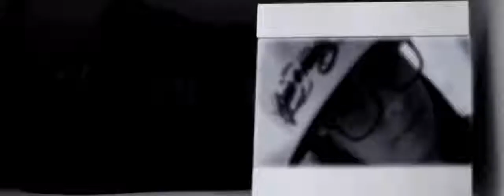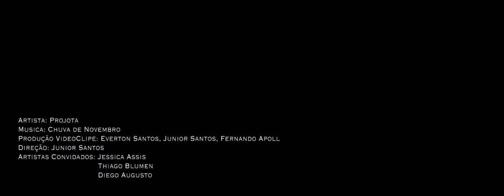Projota - Chuva de Novembro (Clipe Oficial)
Clipe ganhador do Festival Clipes e Bandas (2012) do MIS

Uma Produção de Eternity Creative Studio ® e JS RECORDS ® .

Compositor/interprete:  Projota

Gartidão a todos os participantes!

Everton Santos, Jessica Nicole, Fernando Apoll, Cesar Araujo, Diego Dhe e Junior Santos

Produção:
Mel Gomes @bruxonamemo
Junior Santos  @_jux